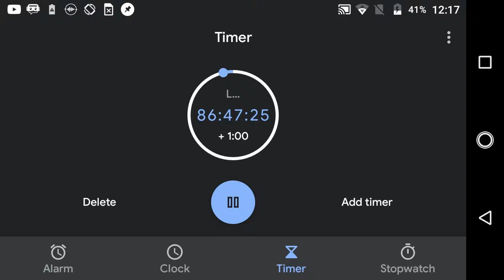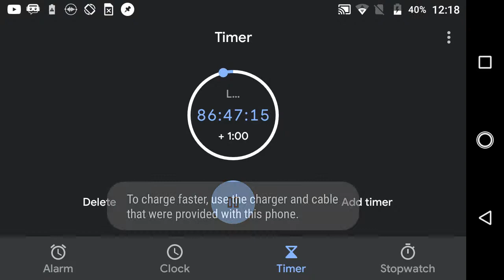Stop Watch Countdown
Now t series lead